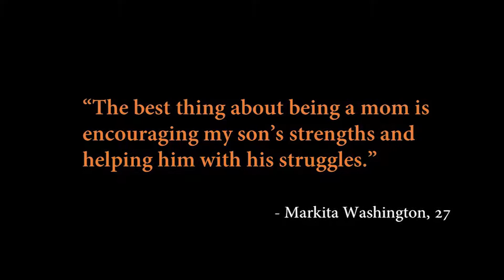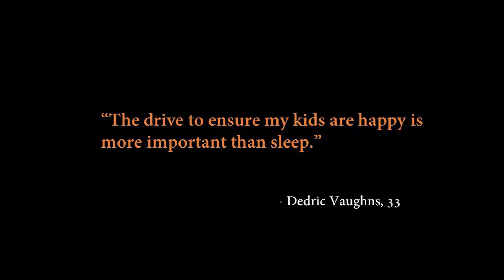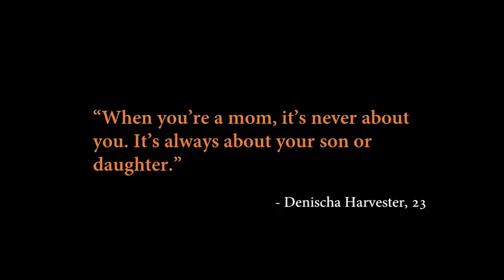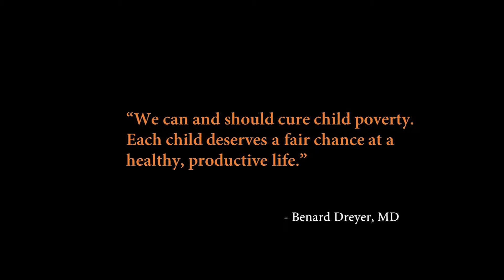Milwaukee's Agenda for Children - Opening Video